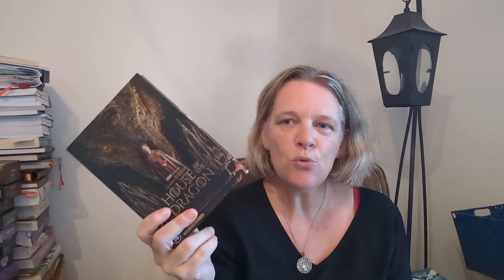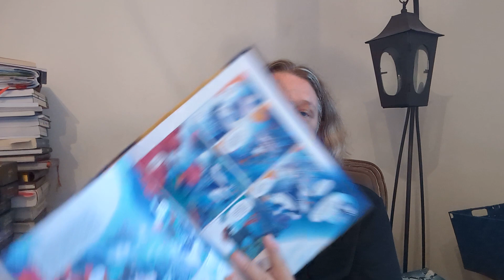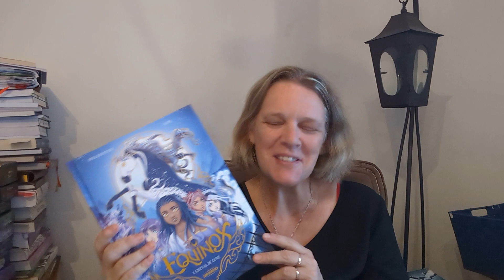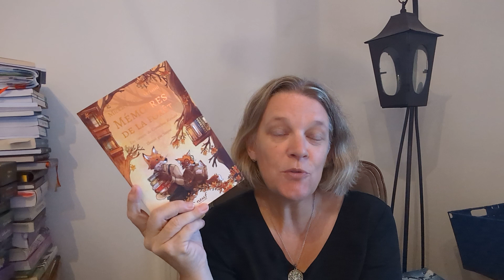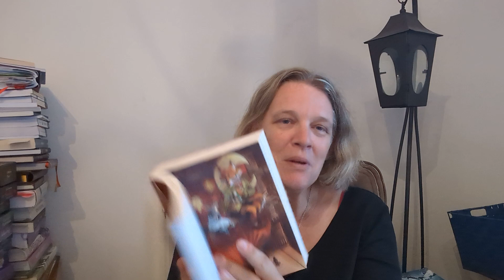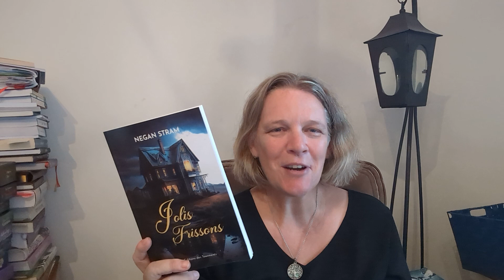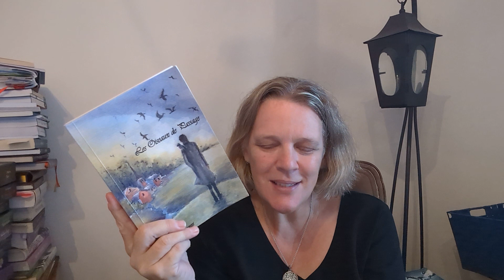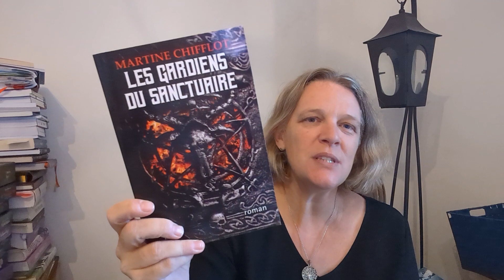Les créatures sont au rendez-vous : nouveau point lectures 🧟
🙂 Hello,

Je vous propose un nouveau point lecture et série avec dragons, zombies, et plein de créatures fantastiques. un peu de poésie aussi

N'hésitez pas à me dire en commentaires si vous avez le ces livres et si, comme moi, vous avez craqué pour HOUSE OF THE DRAGON 🐲

LIVRES CITÉS :

- WALKING DEAD T.18 : LUCILLE de Robert Kirkman chez Delcourt

- EQUINOX T.1 CHEVAL DE LUNE d'Aurelie Wellenstein chez Drakoo

- LA VIE INATTENDUE DE TOM RILEY T.2 : LA PROPHÉTIE de Tom Riley chez Kennes

- MÉMOIRES DE LA FORÊT T.2 LES CARNETS DE CORNELIUS RENARD de Mickaël Brun-arnaud et Sanoe chez L'école des loisirs/ Neuf

- JOLIS FRISSONS de Negan Stram aux éditions des Tourments

- LES OISEAUX DE PASSAGE de Gianni Guagenti

- GUEULES D'OMBRE de Lionel Destremau aux éditions Points

- NEW TOWN T.2 LES GARDIENS DU SANCTUAIRE de Martine Chifflot aux éditions M+